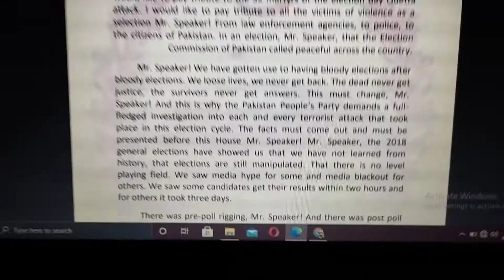Ramzan Vlog | Day 10 | My Ramdan Routine | NamRa Mughal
My Ramadan Routine | Day 10 | NamRa Hussain Vlogs

Hey Angels,
Ramadan Mubarak to all of you 😍 Stay blessed and remember me in your prayers.